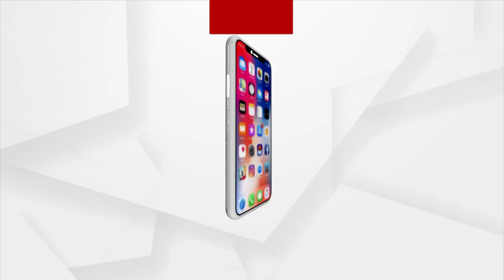High Cost Keeps Ilish Fish Out Of Odisha Kitchens